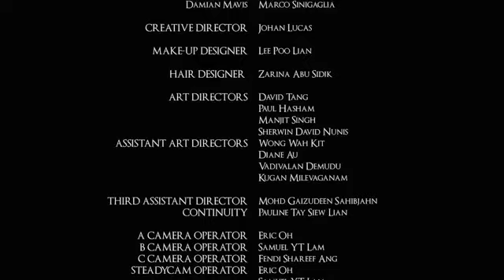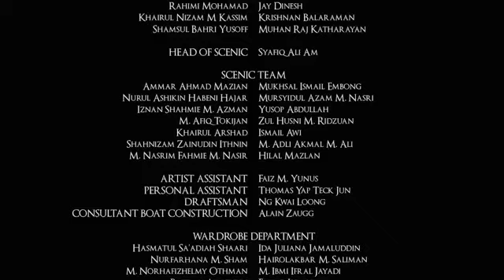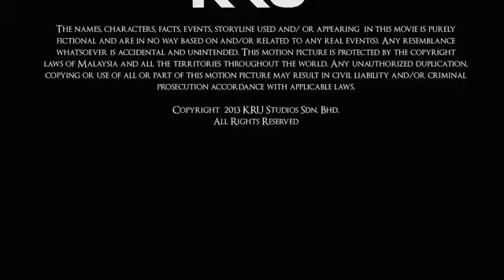1 février 2021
Meilleur film action complet en français